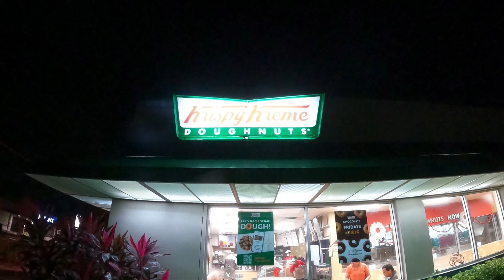Dazzling Lights at Leu Gardens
My name is Derrick Neff
Instagram.com/derrickneff
Instagram.com/realisticskategaming

Dazzling Lights at Leu Gardens was awesome. It happened to rain but we still had a blast. CHECK IT OUT.